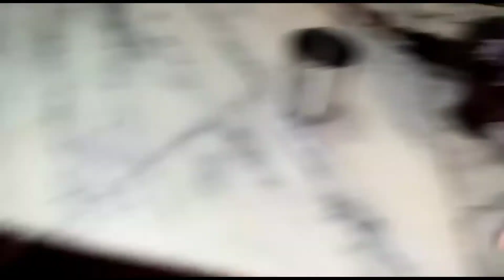Pakistani mom routine vlog || simple lifestyle vlog